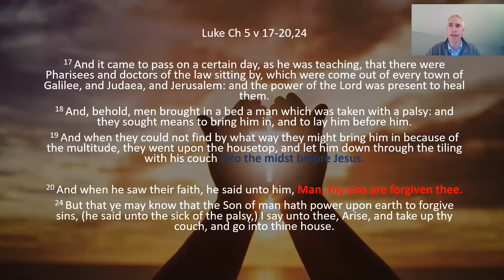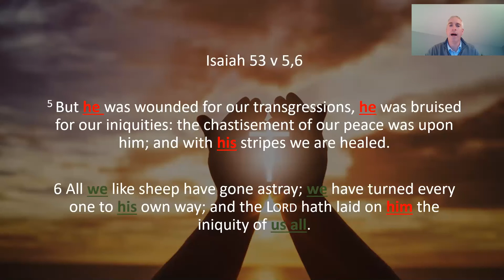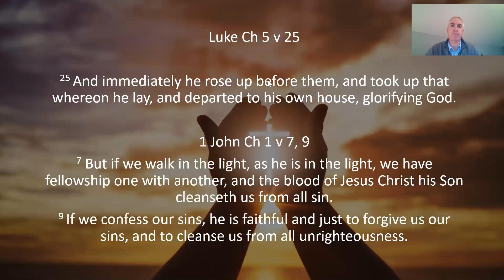11 The Paralysed man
Luke Ch 5
Paralysed man healed by faith